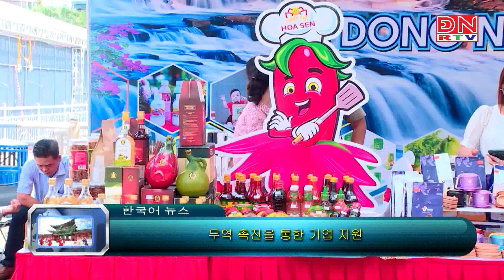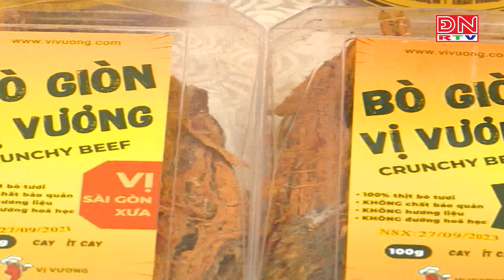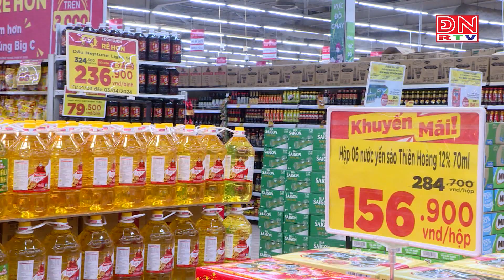Bản tin tiếng Hàn ngày 26-04-2024